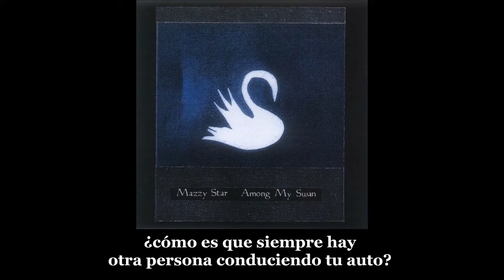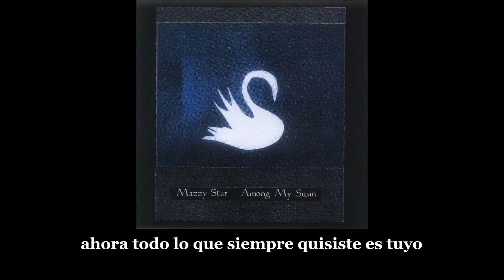Mazzy Star - Still Cold (subtitulada en español)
'Still Cold' del álbum Among My Swan (1996) de Mazzy Star.